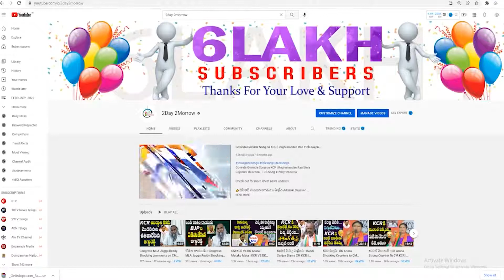CM KCR National Party Updates : Police Not Allowing Media Into TRS Bhavan # 2day 2morrow